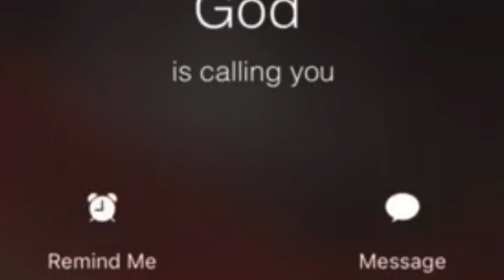The women caught in the act of adultery. John 8:1-11